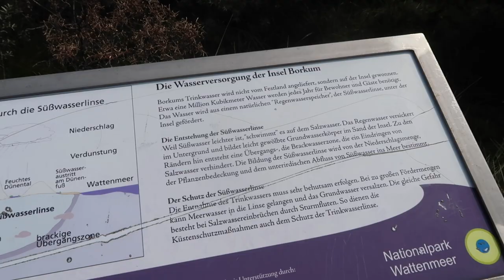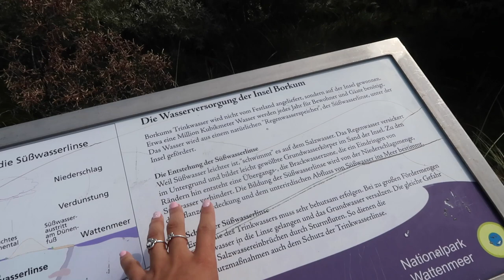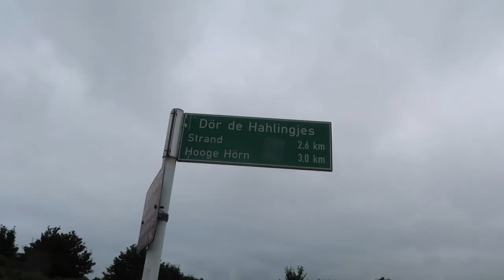WAS EINEM AUF DER INSEL DEUTSCHLANDS ALLES PASSIERT - Borkum - Wir nehmen euch mit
Hellooooo, Helllooooo
ES GEHT WEITER, wir machen die Insel mit Miley unsicher.
Wir erkunden alles, damit wir wissen wo ab jetzt unsere Mama lebt und arbeitet😍
Noch wohnen wir in einer Unterkunft aber bald hat meine Mama eine mega schöne Wohnung.

Ich wusste nicht, dass Deutschland eine sooooooo schöne Insel hat, ich werde hier jetzt definitiv jetzt öfter meine Mama besuchen😍😍😍😍😍😍😍

Liebe Grüße
Beli & Andrea